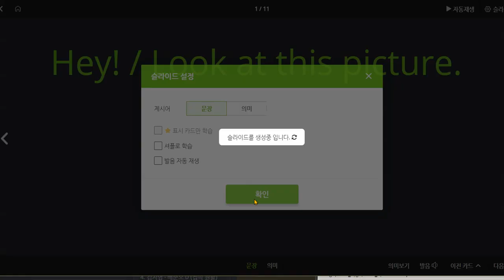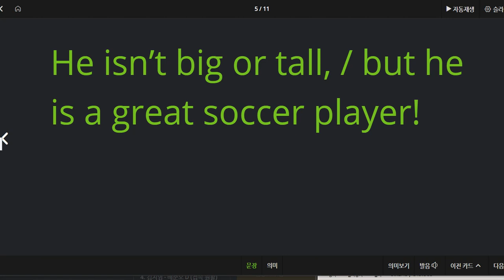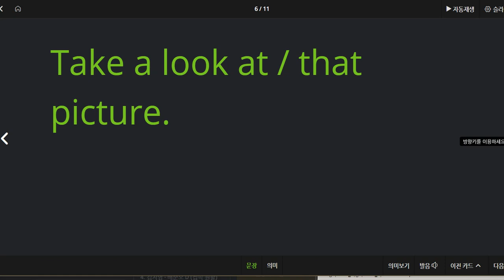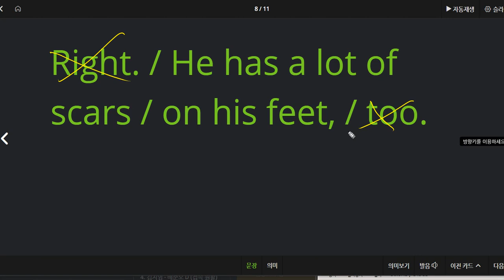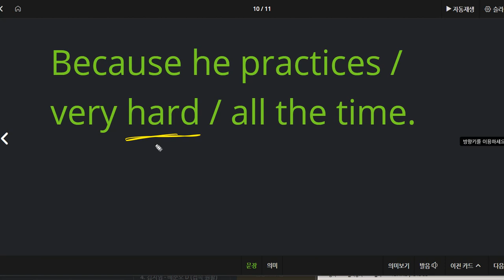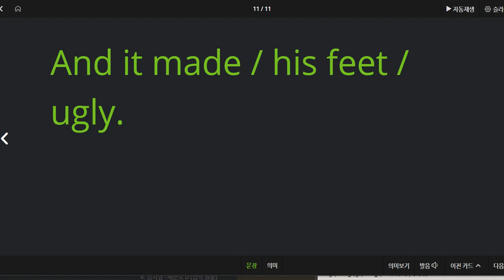김도헌 2021 02 10 읽기연습